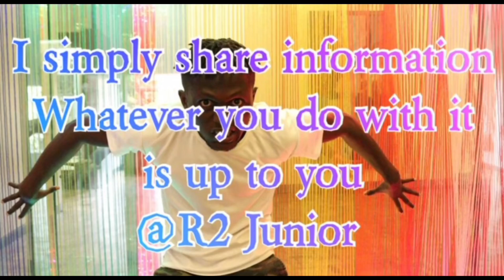Here's why your phone has several cameras!!!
Do all the cameras in your phone work?